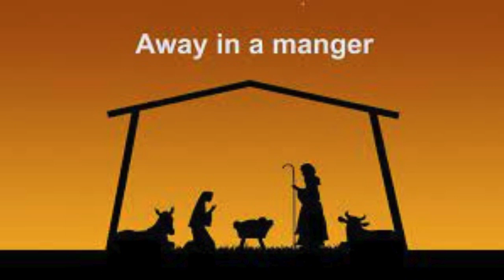Greg’s Classical Christmas Music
Merry Christmas everyone!  I hope you enjoy this trio of classical Christmas music.